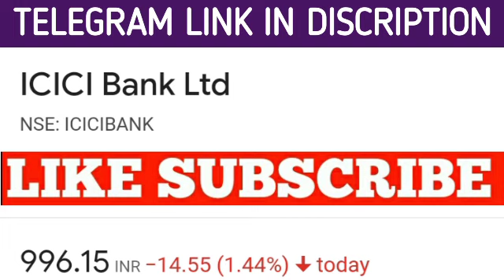Icici bank share latest news | Icici bank share price